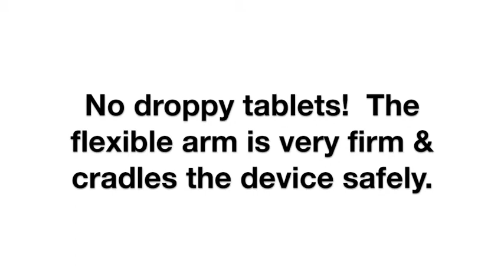Clip Mount Long Snake Neck - Flexible and Secure Phone & Tablet Holder | CLIPMOUNTW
With a solid and secure grip on surfaces up to 1.75", the CLIPMOUNTW can hold any device within the range of 8" or less, making it compatible with all iPhones, iPads, cell phones, tablets, Nintendo Switch, and more. Its flexible gooseneck design lets you easily adjust the perfect angle for viewing, reading, or streaming, providing a comfortable and convenient hands-free experience.

ABOUT MACALLY:
MacallyUSA is committed to providing high-quality peripherals that are affordable and easy to use. Our products are designed with the user in mind, and we strive to offer a wide range of options to meet the needs, especially of MAC/Apple users with an active digital lifestyle.